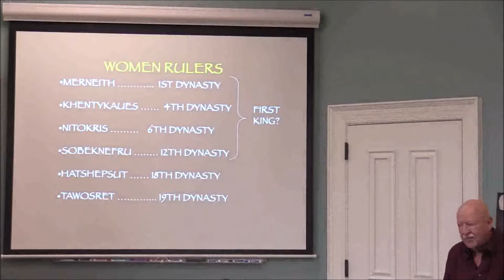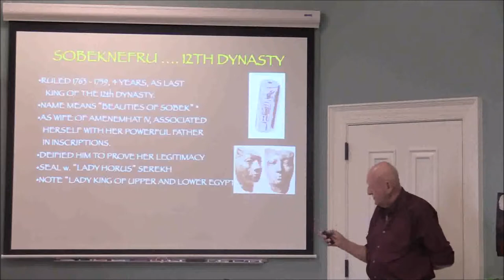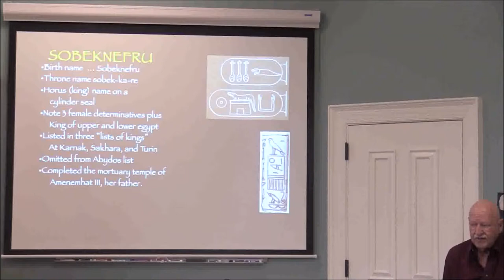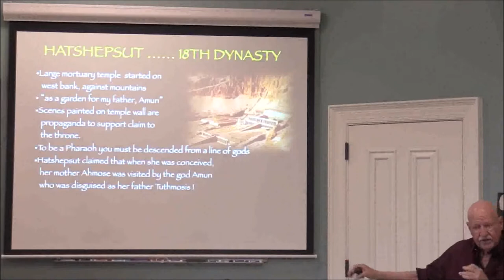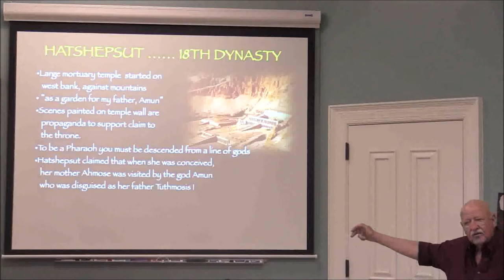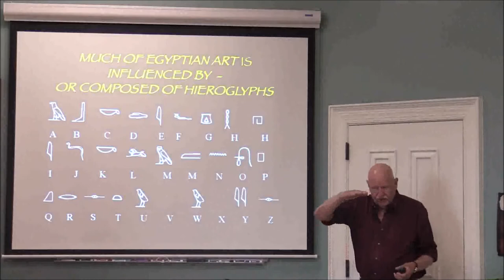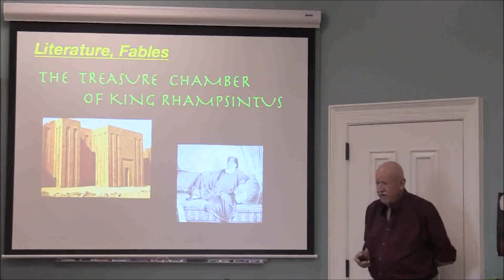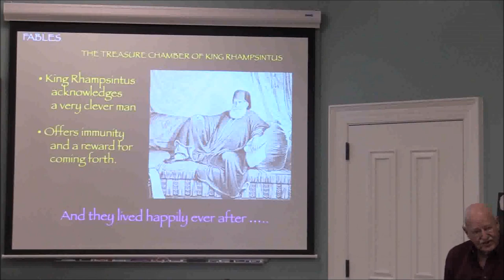Women of Ancient Egypt - Women Rulers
Dr. Bill Stephens lecture on Women of Ancient Egypt - Women Rulers at the Fayetteville-Lincoln County Public Library. Join us at the library to see Dr. Stephens present the next lecture, Important Queens.